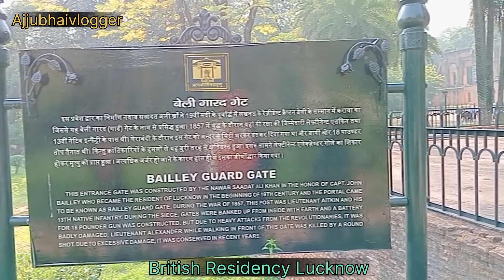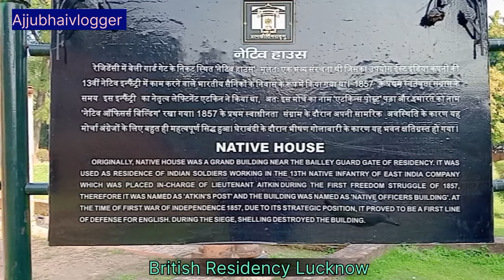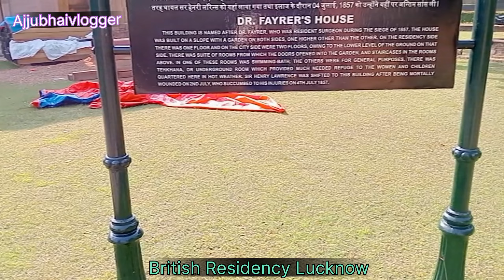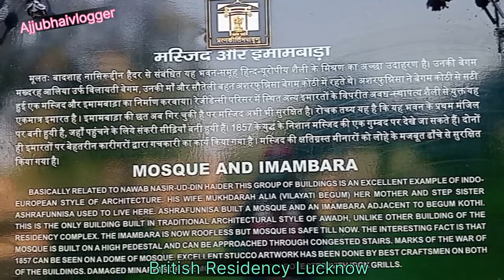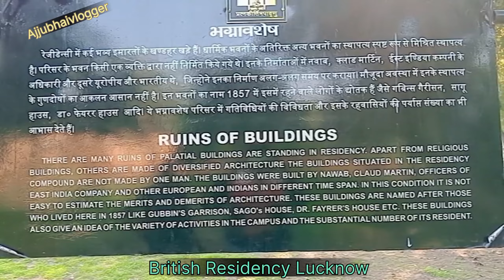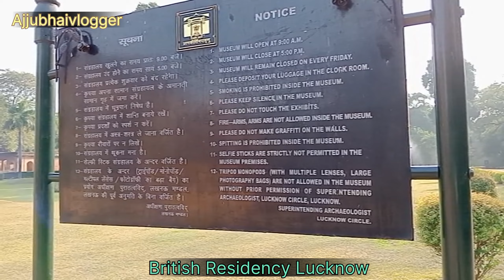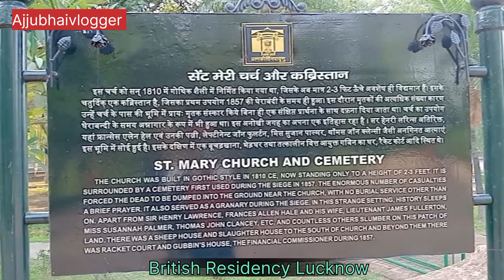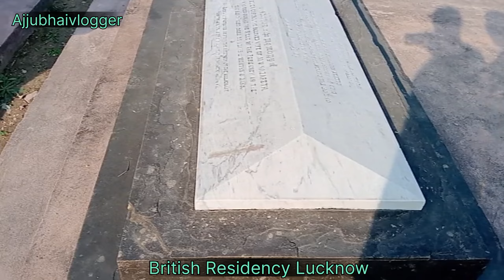British Residency Lucknow | 1857 Kranti Lucknow travel vlog | Lawrence Henry | Begum Hazrat Mahal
British Residency Lucknow | 1857 Ki Kranti | Nawab Asafuddaula | Lawrence Henry | Begum Hazrat Mahal

Residency Lucknow
residency lucknow
लखनऊ में होटल
लखनऊ सिटी
लखनऊ station
लखनऊ स्कूल
njsv group lucknow
moti jheel colony aishbagh lucknow
लखनऊ यूनिवर्सिटी
hm green city lucknow
smriti upvan park ashiyana lucknow
kaiserbagh lucknow park
kaiserbagh lucknow
kaiserbagh palace lucknow
lucknow ke ghumne wali jagah
कैसरबाग
lucknow park vlog
anandi water park lucknow vlog
janeshwar mishra park lucknow vlog
trampoline park lucknow vlog
janeshwar park lucknow vlog
lucknow water park vlog
marino water park lucknow vlog
lucknow zoo park vlog
nilansh water park lucknow vlog
अंबेडकर पार्क लखनऊ
lucknow park
lucknow ka ambedkar park kaisa hai
लखनऊ ambedkar park
लखनऊ पार्क
लखनऊ पार्क का वीडियो
lucknow janeshwar park ka video
ऋषिकेश स्टेशन
ऋषिकेश टूरिस्ट प्लेस
लखनऊ अंबेडकर पार्क
लखनऊ का पार्क
पार्क लखनऊ
जनेश्वर पार्क
janeshwar park lucknow
lucknow city
लखनऊ यूनिवर्सिटी
फीनिक्स मॉल लखनऊ
lucknow ambedkar park video
वाटर पार्क lucknow
lucknow me water park kaha hai
हजरतगंज
लखनऊ वाटर पार्क
Lucknow zoo
janeshwar mishra park lucknow
lucknow chidiya ghar
lucknow vlog
lucknow tourist places
lucknow tourist places in hindi
lucknow tourist places for couples
lucknow tourist places status
near lucknow tourist places
lucknow city tourist places
lucknow ghumne ki jagah
places to visit in lucknow
lucknow visiting places in hindi
lucknow me ghumne ki jagah
rishikesh uttarakhand tourist places
lucknow me kaha ghume
lucknow mein ghumne ki jagah
lucknow darshan
lucknow ke ghumne ki jagah
lucknow city
best place in lucknow to visit
लखनऊ हजरतगंज
lucknow top 10 tourist places
lucknow top 5 tourist placesBritish residency lucknowlucknow residencyresidency lucknow vlog